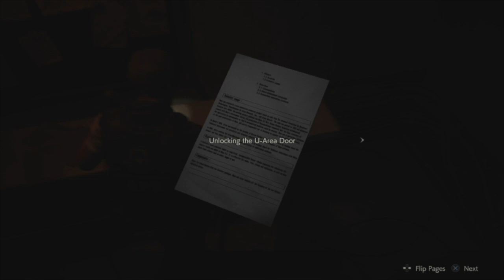Resident Evil 2 Remake | Leon A | Standard | Part 7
This video is about Resident Evil 2 Remake | Leon A | Standard | Part 7